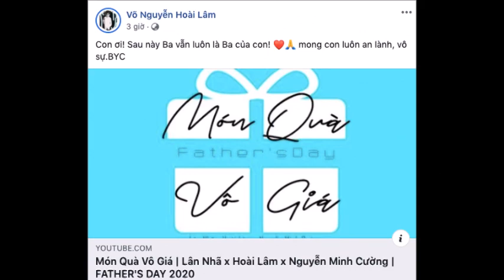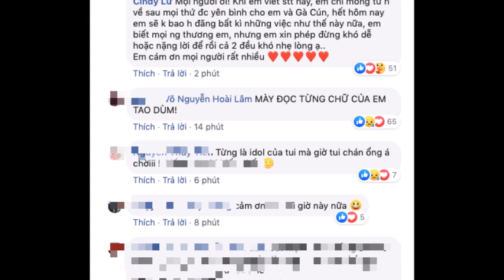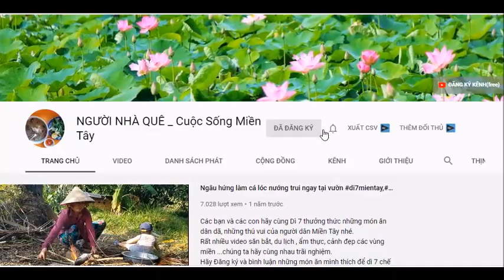Con trai HOÀI LINH bệnh nặng sau khi ly hôn _ Hoài Lâm chia tay Bảo Ngọc 2 con gái theo mẹ